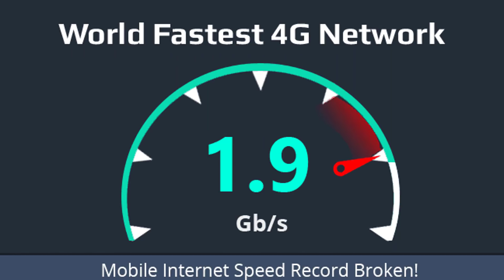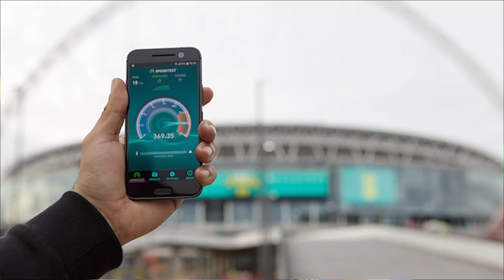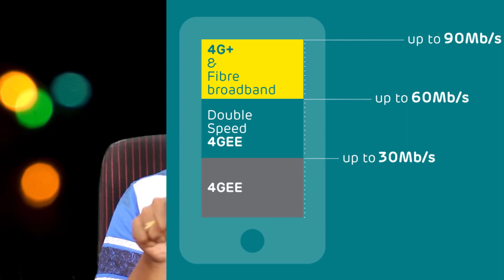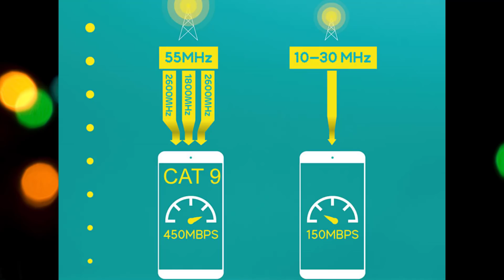Why don't we get fast Internet on our phones Telugu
How to get fast internet speed on Any Mobile